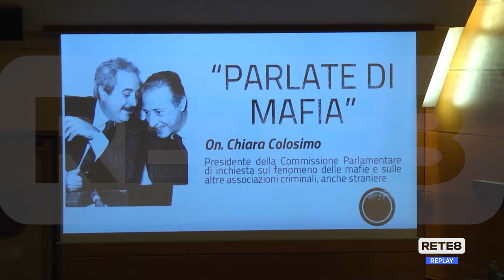Ud’A - La presidente dell’Antimafia incontra gli studenti